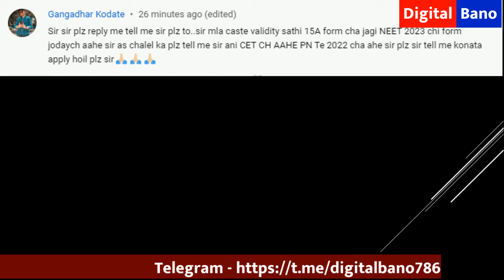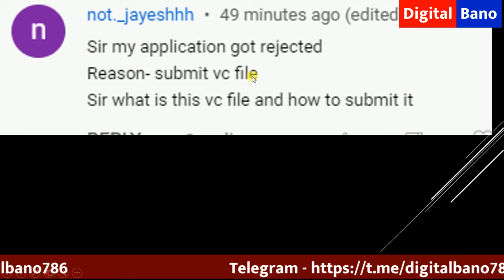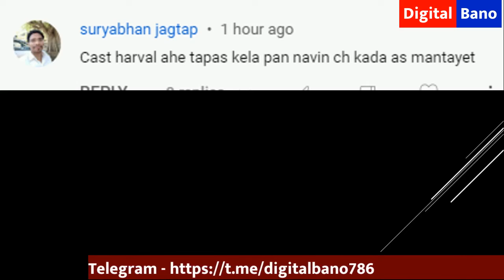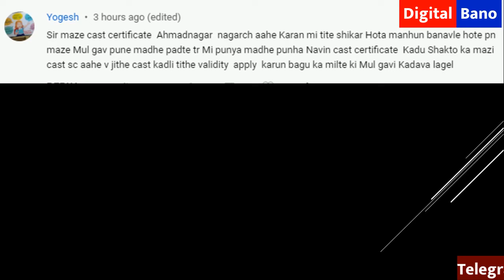नमुना वंशावळ चा विश्लेषण | Form 15A ला पर्याय | मानक दिनांक पुरावा नाही | Caste Certificate हरवले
1.Application Form + Payment Recept + Original Caste Certificate + All Documents attested
2. Form 15A/CET Application
3. Form 3
4. Form 17